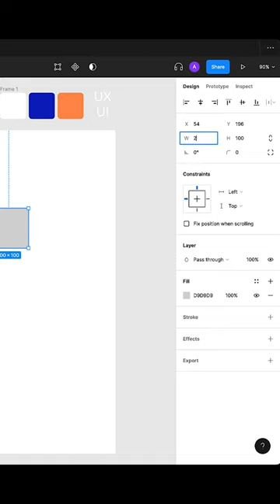Create interactive toggle Button in Figma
In this figma tutorial you'll learn how to create Interactive Toggle button in figma. I'll make toggle  switch design with flip flop animation in figma. this interactive toggle switch ui animation use in mobile app, website, web app on both iOS & android. also this toggle button can be used in android studio, react js, flutter and html css.

UIX Facebook: @uixdesign.me
UIX Instagram: @uixdesign.me
UIX Twitter: @uixdesign_uiux
UIX TikTok: @uixdesign
UIX Dribbble: @uixdesign